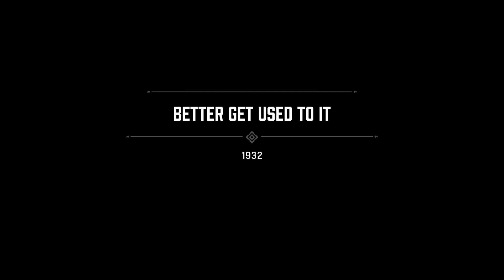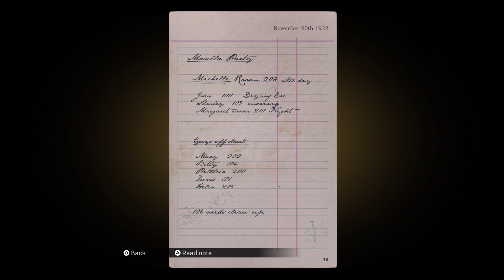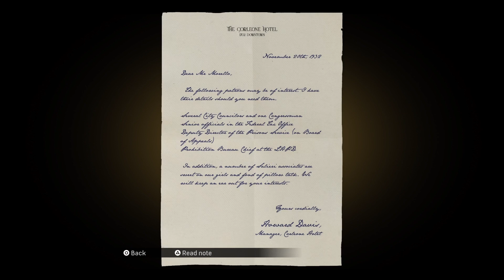Mafia/Part 3/Loose Ends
Part 3 of Mafia Definitive Edition.
Game play, Commentary.
More on the way, stay tune